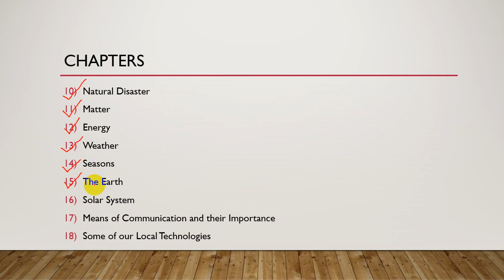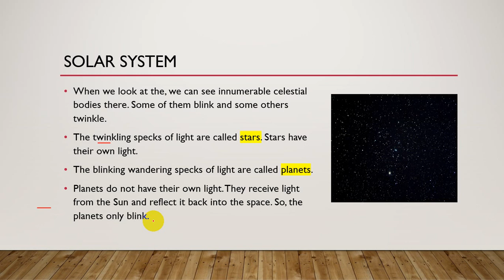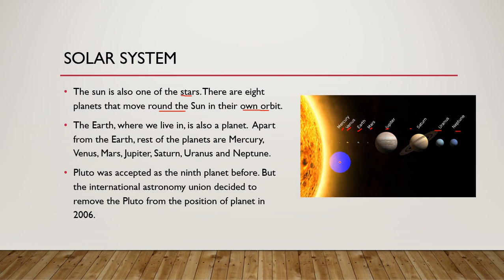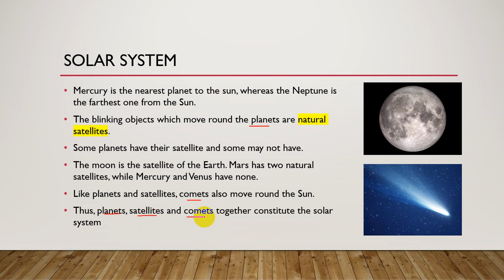Class 4 Science Online Class in Nepal | Grade 4 Science Chapter 16 Solar System by Supriya Khadka